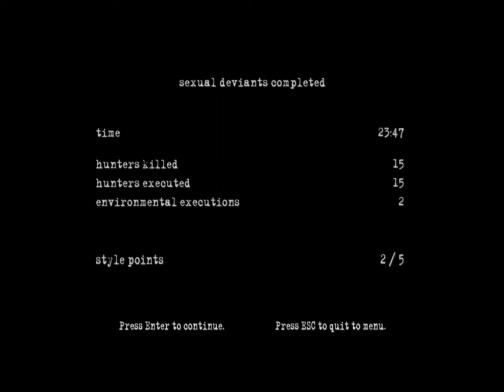Manhunt 2 EP 4 - Sexual Deviants Part 2